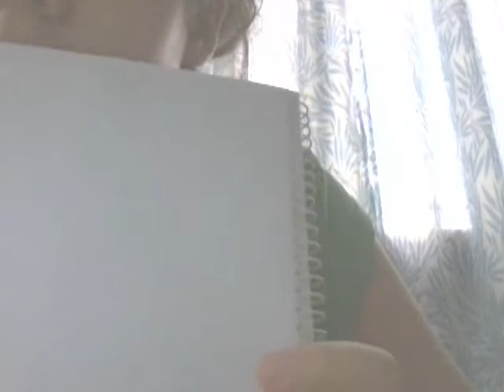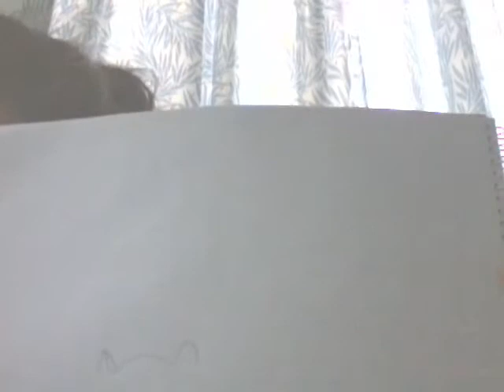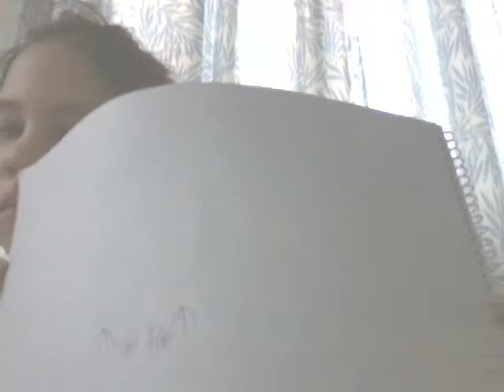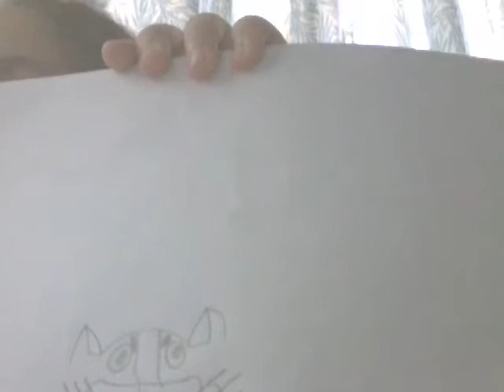I THINK I DREW A EVIL TIGER..... | Drawing Your Comments #1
Please Leave A Comment Of What I Should Draw. And Like If You Enjoy!